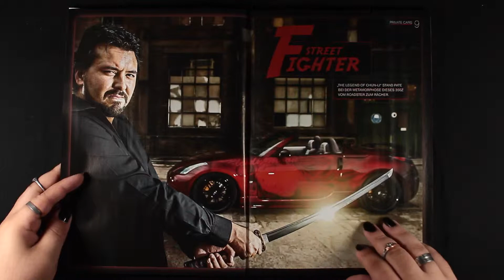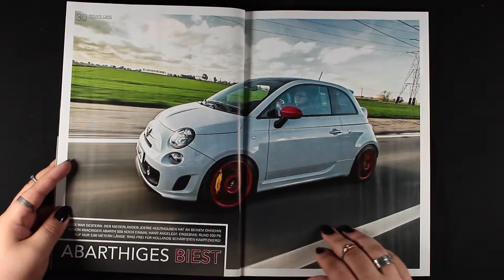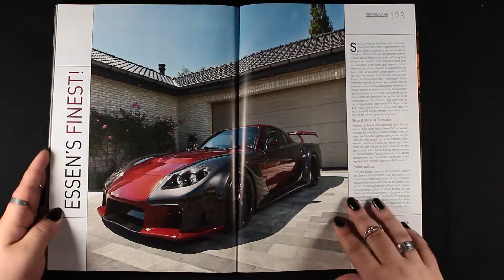Tuning - Wird Airbrush wieder Trend? #3/2015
Tuning #3/2015- Das Extra-Heft für alle BMW- und Mercedes-Freunde Jetzt neu im Zeitschriftenhandel